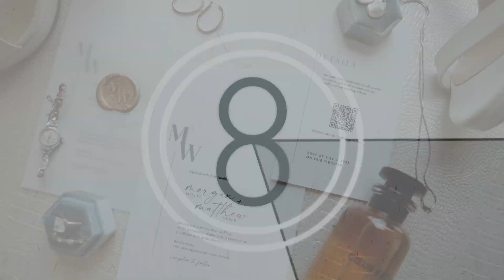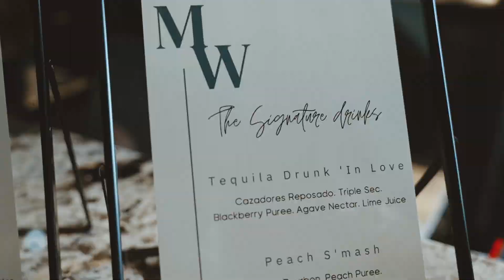Morgan & Matt Full Film - 6/17/2023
The Elm Estate - Reno, NV